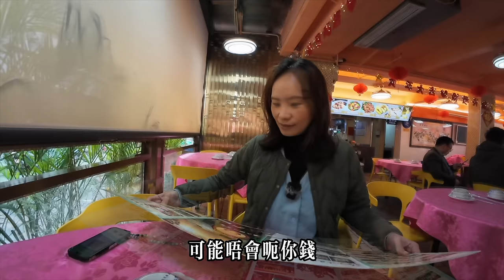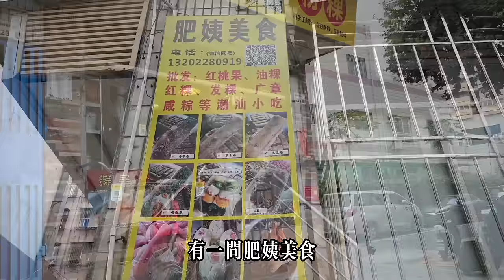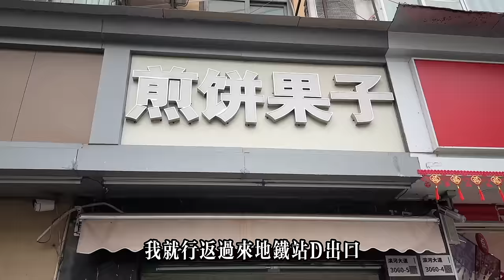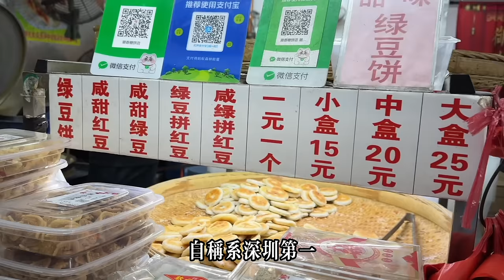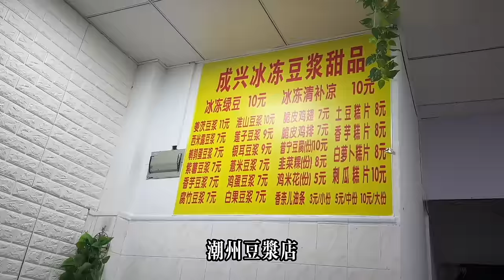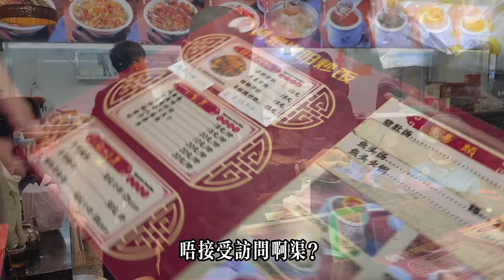近口岸深圳赤尾村物價親民，福星街市，潮汕美食，求平安求財百年歷史伯公廟#深圳好去處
近口岸深圳赤尾站物價親民，福星街市辦年貨，潮汕美食天堂，崗邊伯公廟求平安求財#深圳好去處